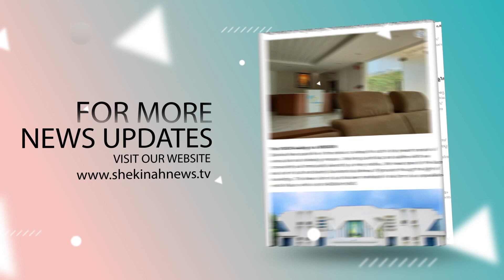രോഷം അണപ്പൊട്ടിമുദ്രാവാക്യം വിളികളുമായി കര്‍ഷകര്‍ തെരുവില്‍മുന്നില്‍ നയിച്ച് വൈദികരും ബിഷപ്പും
കര്‍ഷക രോഷം അണപ്പൊട്ടി
മുദ്രാവാക്യം വിളികളുമായി കര്‍ഷകര്‍ തെരുവില്‍
മുന്നില്‍ നിന്ന് നയിച്ച് വൈദികരും ബിഷപ്പും

Idukki Vision  Channel No:51
Bhoomika :52
Malanad Vision  :56